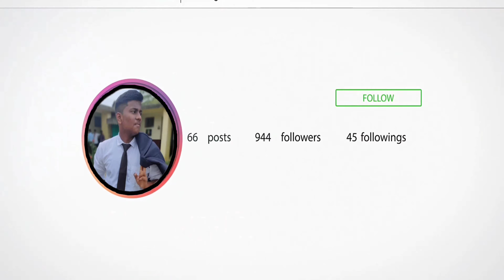(4k)Back to back clutches by LOOSER | 1VS 4 1VS 3 | Flickgod shortz | road to 1k 🇮🇳🇮🇳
Untill then peace out..

Hamare bare main aur jaane...

IN GAME NAME-Flic͜͡kGOD
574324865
Season 15 CONQUROR hai apun.
(popularity will be appreciated )